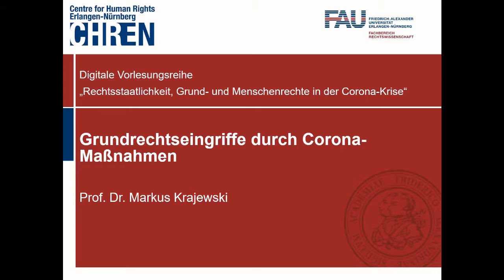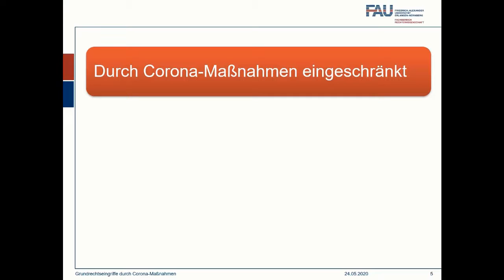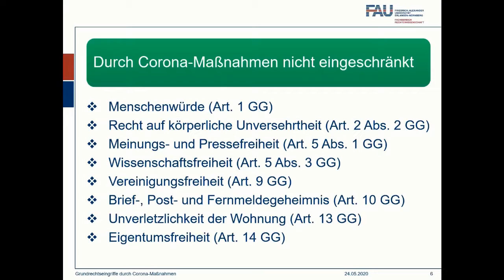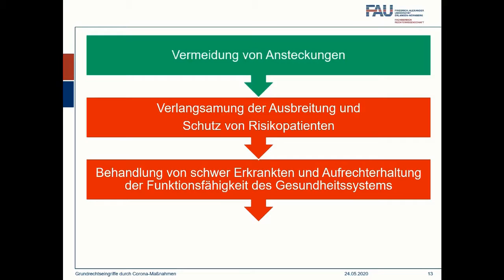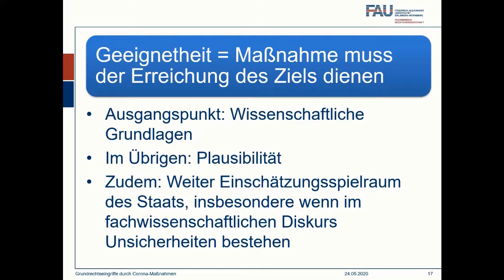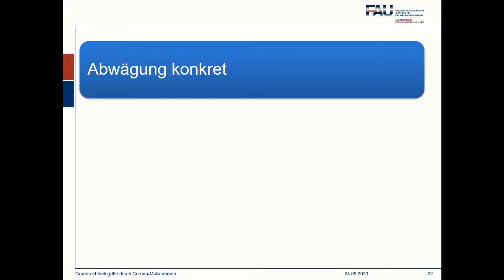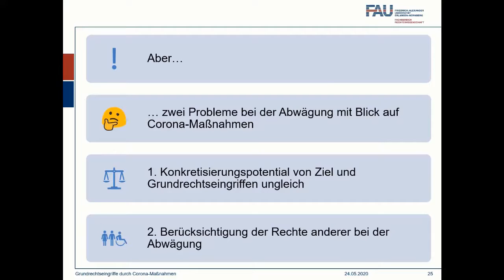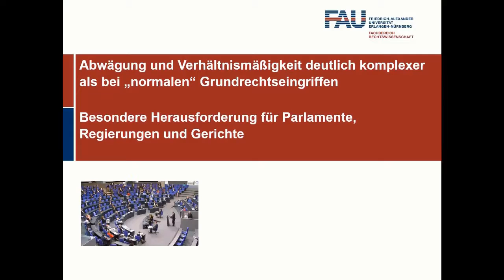Grundrechtseingriffe durch Corona-Maßnahmen (Prof. Dr. Krajewski) - 2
Die digitale Vorlesungsreihe aus dem SoSe 2020 "Rechtsstaatlichkeit, Grund- und Menschenrechte in der Corona-Krise" von Prof. Dr. Markus Krajewski (FAU) befasst sich in der zweiten Einheit mit den "Grundrechtseingriffen der Corona-Maßnahmen"

Informationen zum Kanal:

Fachbereich Rechtswissenschaft
Friedrich-Alexander-Universität Erlangen-Nürnberg
Schillerstraße 1., 91054 Erlangen